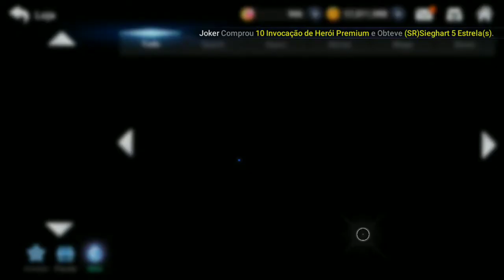Grand Chase - Pegando meus novos SR !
Grand Chase - pegando + 2 SR
GC está muito top! atualizações frequentes... gostando muito!!!

Nossa guild! *** KatsuGuild ***